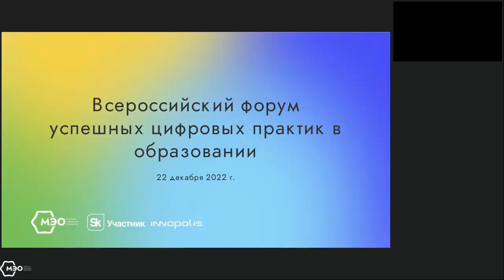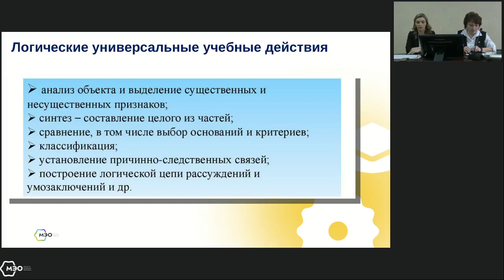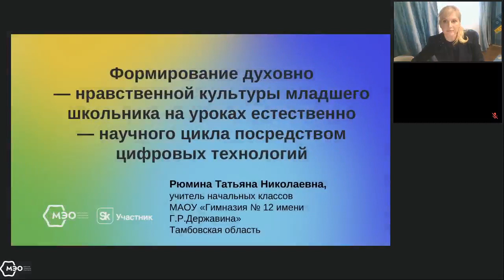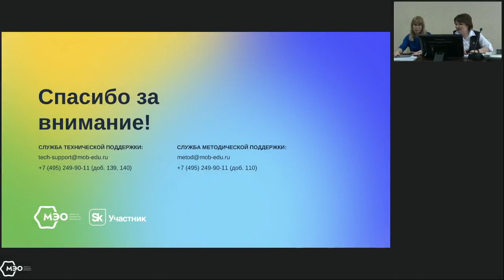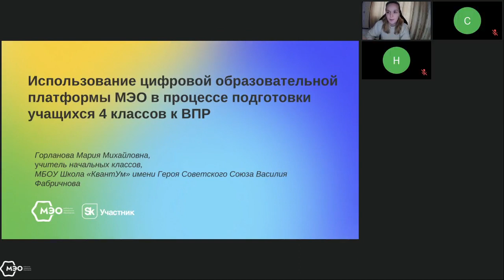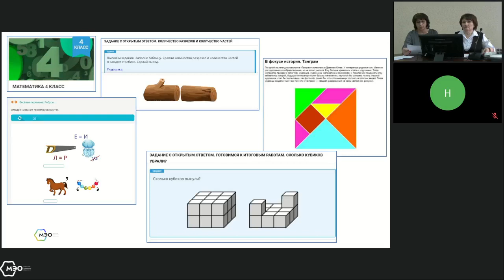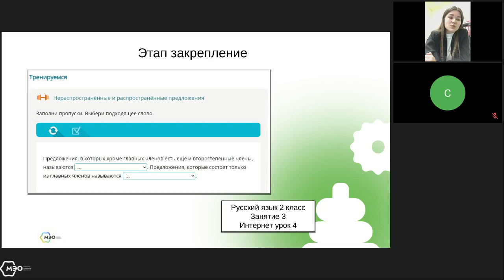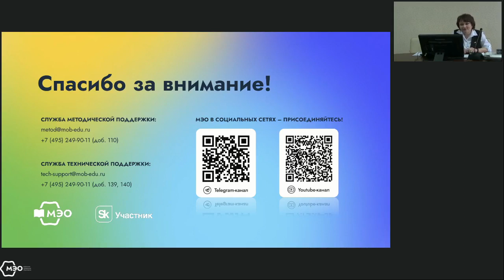Современный урок в начальной школе в цифровой образовательной среде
0:01:53 - МЭО как инструмент развития УУД младших школьников, Матвеева Татьяна Васильевна, МБОУ СОШ №88 с УИОП
0:08:34 - Развитие логических универсальных учебных действий на уроках окружающего мира в начальной школе средствами  МЭО, Пеняскина Дарья Юрьевна, МАОУ СОШ №1 – «Школа Сколково-Тамбов»
0:14:59 - Формирование информационной грамотности в начальной школе средствами  МЭО, Толмачева Анастасия Борисовна, МАОУ»СОШ №5 «НТЦ им.И.В.Мичурина» г.Мичуринска Тамбовской области
0:21:00 - Формирование духовно-нравственной культуры на уроках естественно-научного цикла посредством цифровых технологий, Рюмина Татьяна Николаевна, МАОУ «Гимназия №12 им.Г.Р.Державина» г.Тамбова
0:25:57 - Историческое просвещение в начальной школе средствами  МЭО, Мосолитина Наталья Ивановна, МАОУ СОШ №31 г.Тамбова
0:32:03 - МЭО в помощь учителю. Задания межпредметного характера на уроках окружающего мира, Иванова Ирина Владимировна, МБОУ Саввино-Каринская СОШ
0:36:50 - Организация мотивационного этапа урока в начальной школе с помощью заданий МЭО, Огурцова Виктория Олеговна, МБОУ СОШ №9 имени М.И. Неделина
0:40:59 - Использование цифровой образовательной платформы МЭО в процессе подготовки учащихся 4 классов к ВПР, Горланова Мария Михайловна, МБОУ Школа"КвантУм" имени Героя Советского Союза Василия Фабричнова
0:48:44 - Подготовка младших школьников к олимпиадам по математике средствами  МЭО, Фефелова Надежда Валентиновна, МАОУ «Гимназия №12 им.Г.Р.Державина» г.Тамбова
0:54:09 - Использование цифрового контента МЭО на уроках окружающего мира в 3 классе, Кукса Марина Александровна, МБОУ ОЦ "Флагман" с углубленным изучением отдельных предметов
0:59:20 - Распространенное и нераспространенное предложение" - вариант подготовки с МЭО, Камынина Надежда Игоревна, МБОУ Одинцовская гимназия №13
1:06:16 - Азбука с МЭО. Интересные прописи для первоклассников, Шамова Юлия Сергеевна, МБОУ Саввино-Каринская СОШ